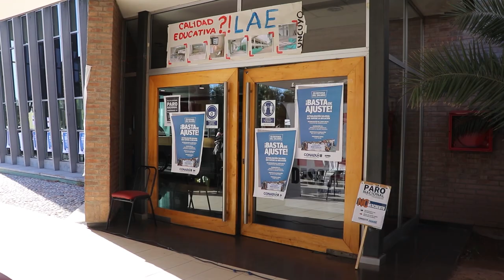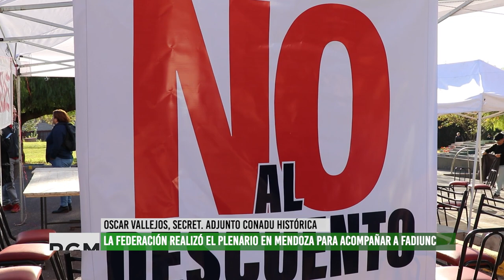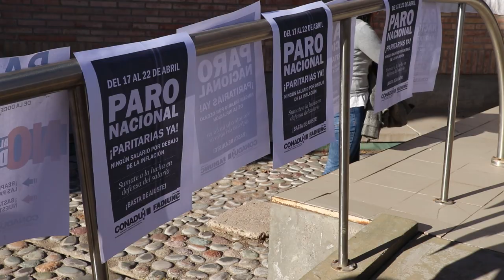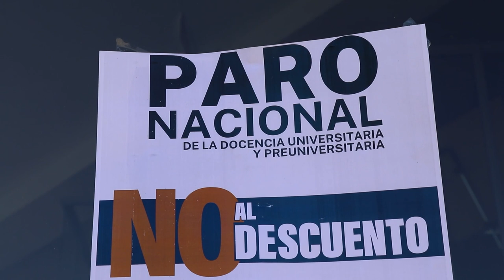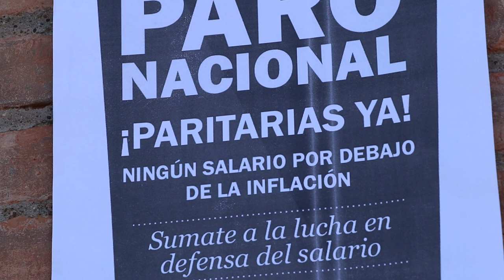FADIUNC rechaza el descuento de los días de paro anunciado por el rectorado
La Asociación de docentes e investigadores de la Universidad Nacional de Cuyo (FADIUNC) impulsan una serie de medidas de fuerza que incluye un paro sin asistencia a los lugares de trabajo desde el día 17 de abril hasta el 22.
Las autoridades de la universidad anunciaron que descontarán los días no trabajados atentando contra el derecho de las y los trabajadores a manifestarse y protestar.
Ante esta situación la Federación Nacional de docentes, investigadores y creadores universtitarios (CONADU Histórica) organizó un plenario nacional en la sede del rectorado para acompañar el reclamo de FADIUNC.
Las medidas de fuerza continúan durante esta semana y los gremios esperan una reapertura de paritarias para lograr un acuerdo salarial con las y los trabajadores universitarios.